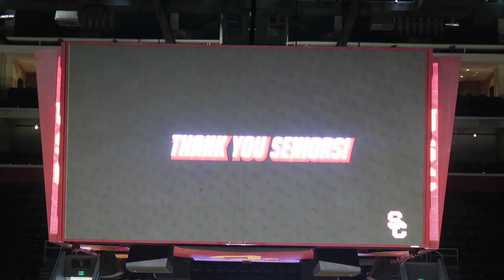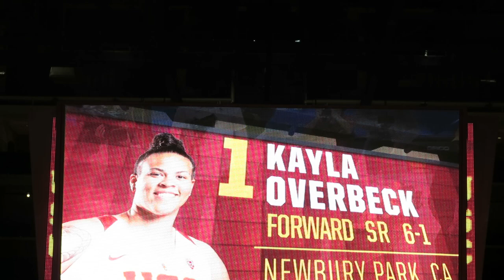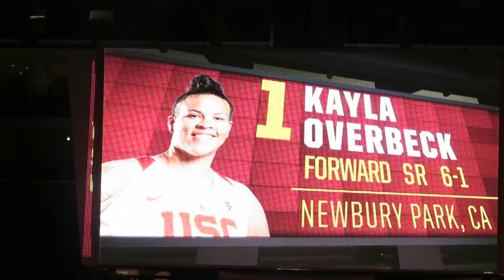trojancandy.com: The Three Women of Troy Basketball Seniors are Honored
At trojancandy.com: See the 2020 Women of Troy Basketball Seniors honored before the USC-Colorado game.  The Seniors are Stephanie Watts, Aliyah Jeune and Kayla Overbeck.  Then read the entire story and see more pictures and videos